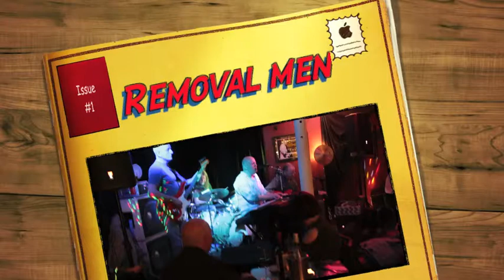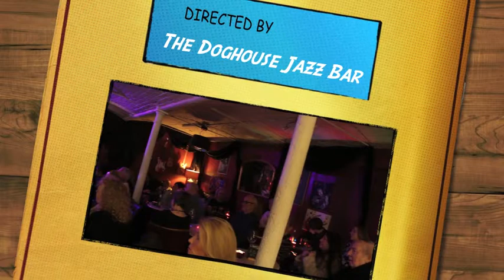The Removal Men in the Doghouse Jazz Bar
Great gig by the Removal men Sat 2nd April in the Doghouse Jazz Bar Ramsbottom. 4 talented musicians playing tighter than wallpaper. Look forward to seeing them again later in the year.